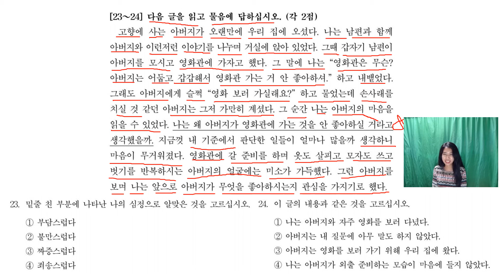[blog.ayeayeaung.me] Topik 2 60th Reading old question No 23-24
Topik 2 60th Reading old question No 23-24
 တော့ပစ်တူး အကြိမ် 60မြောက် reading မေးခွန်းဟောင်း နံပါတ် 23-24 လေ့ကျင့်ကြည့်ရအောင်။